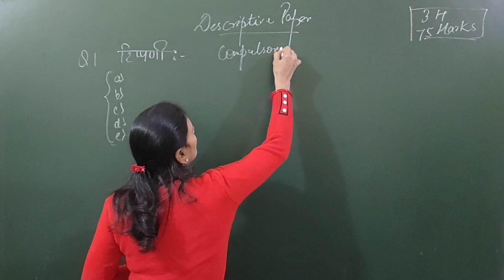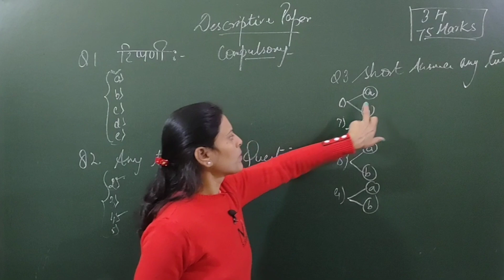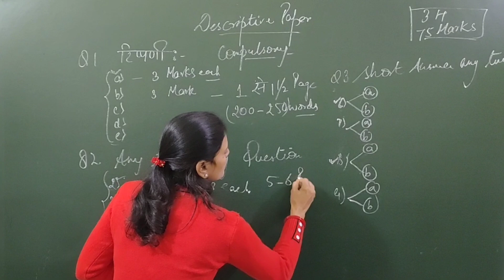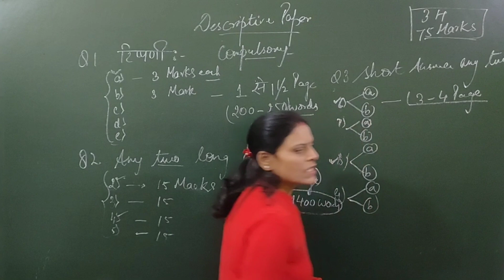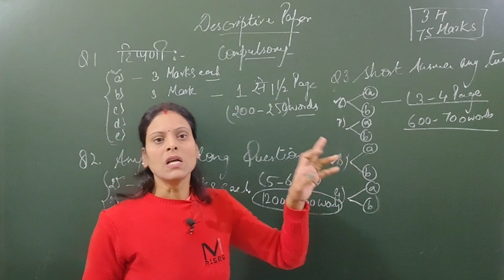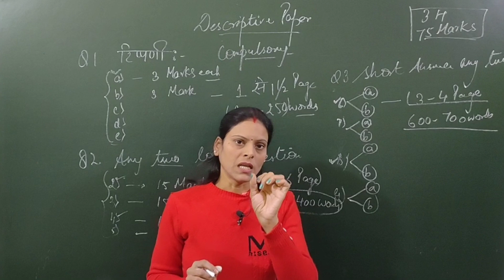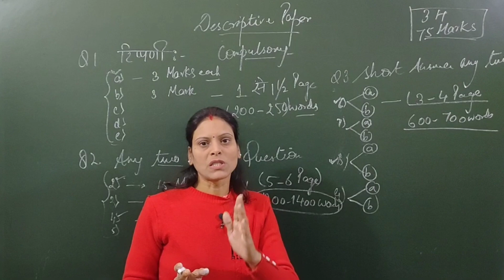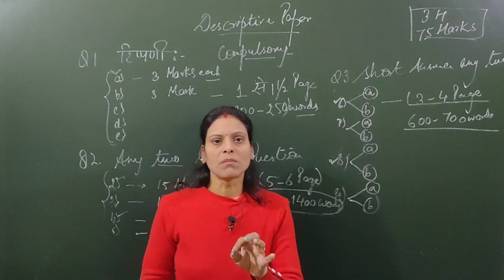DDUBEd Descriptive Paper Patterns # BEd लिखित परीक्षा # BEd 1st & 3rd Semester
For any Query for BEd & DElEd
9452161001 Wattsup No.